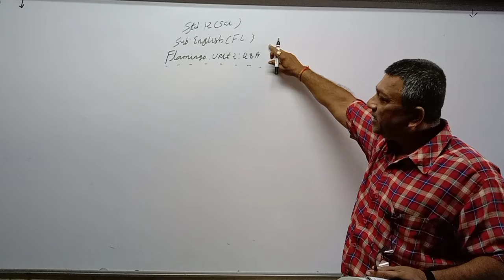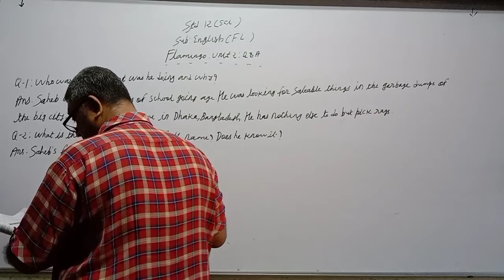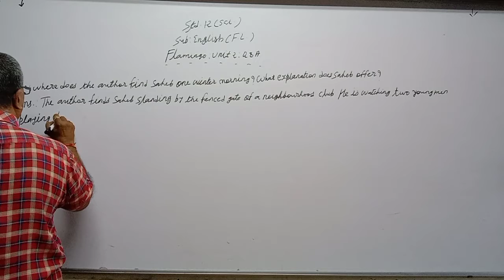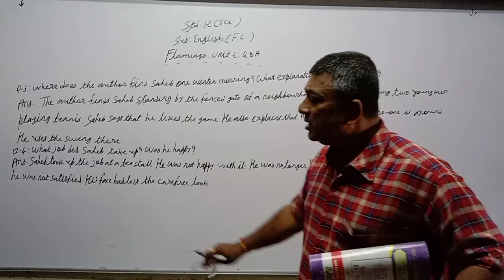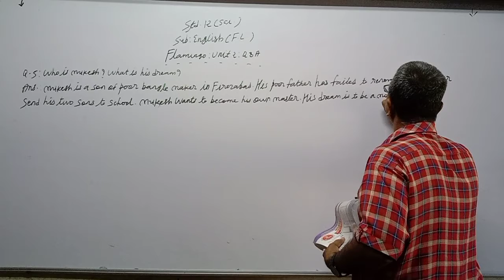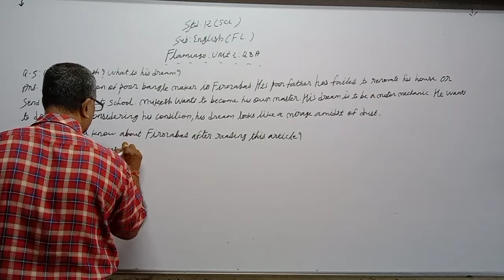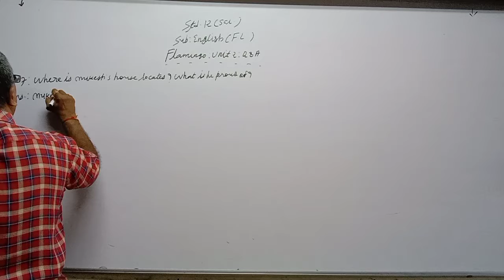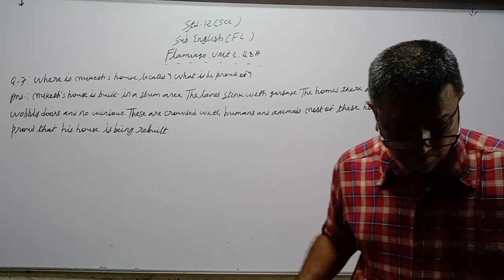STD 12 Sci Eng med Unit 2 flamingo (Que-ans)